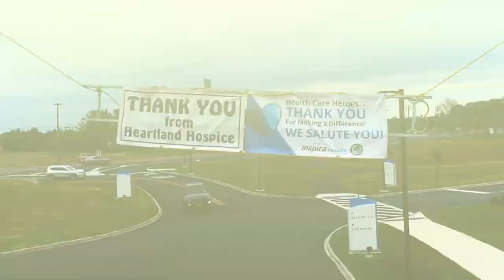Mullica Hill Health Care Heroes Parade